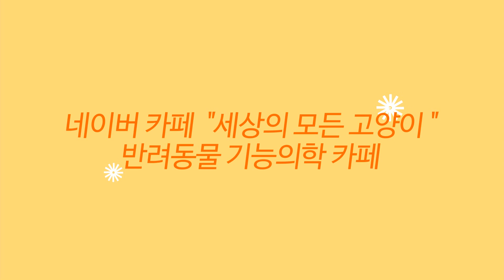💖 축구를 배우는 57일 아기고양이 3형제(남매)들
💦세모고 | CAT VLOG :) 축구를 배우는 57일 아기고양이 3형제(남매)들

감사합니다.